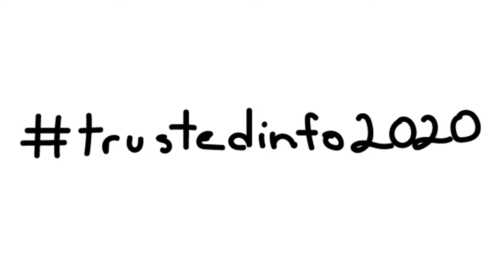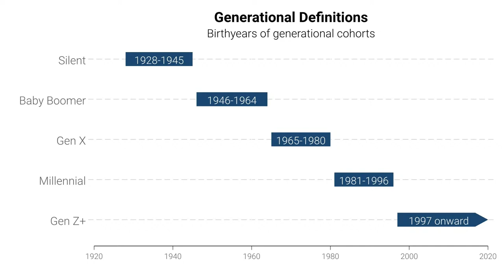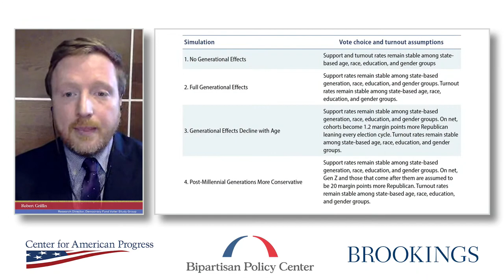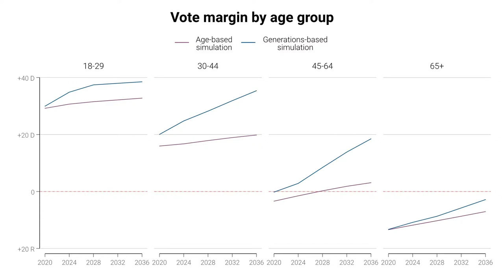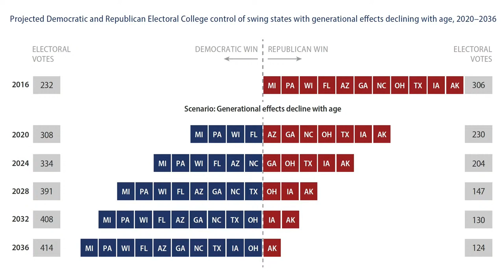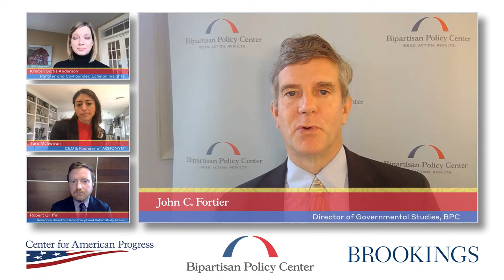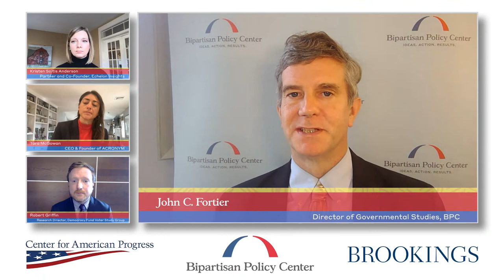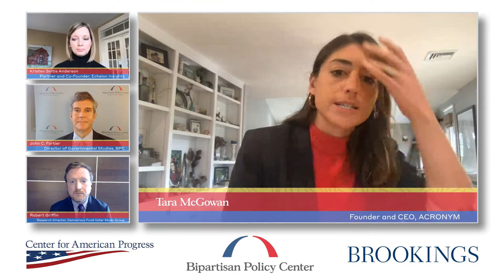America's Electoral Future in 2020 and Beyond: The Coming Generational Transformation